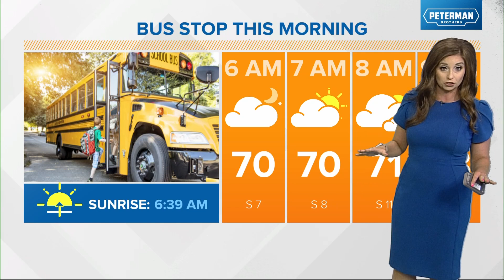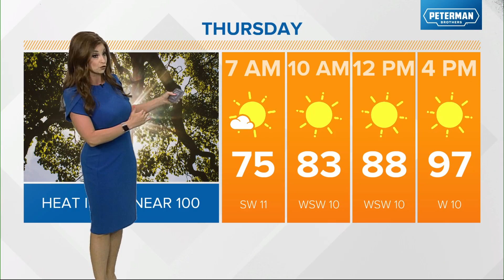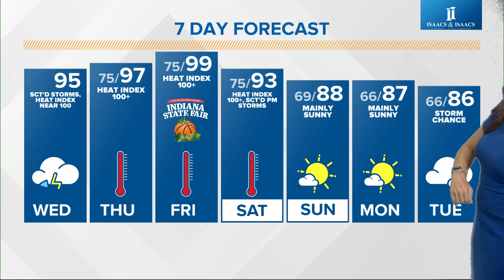Live Doppler 13 morning forecast - Wednesday, July 26, 2023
Lindsey's morning forecast for Wednesday, July 26, 2023.